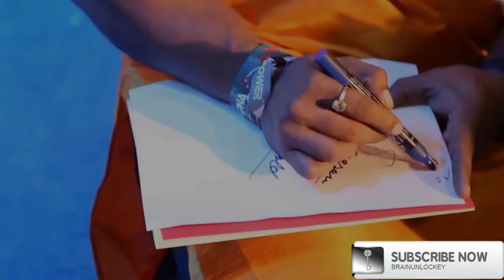भारत के 5 विशालकाय मसल्स वाले बॉडीबिल्डर | Top 5 Indian Bodybuilders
In this list you will find the best bodybuilders of india
Bodybuilders such as sangram chougule, suhas khamkar, sunit jadhav, rajendra mani,Mukesh Singh Gehlot.
These are the top 5 most muscular indian bodybuilder